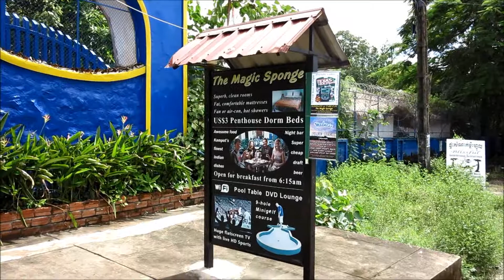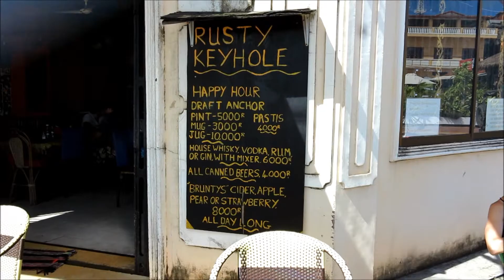The Road to Kampot